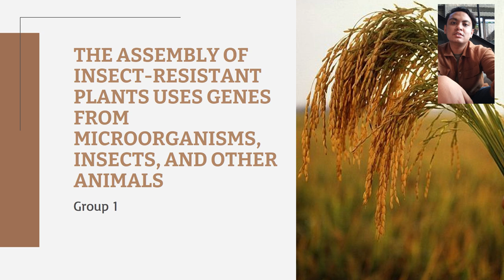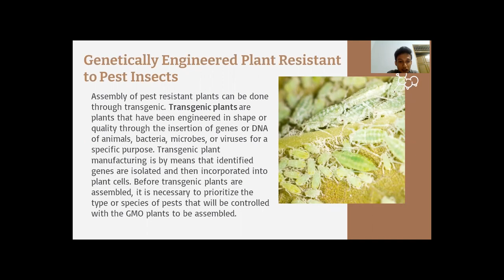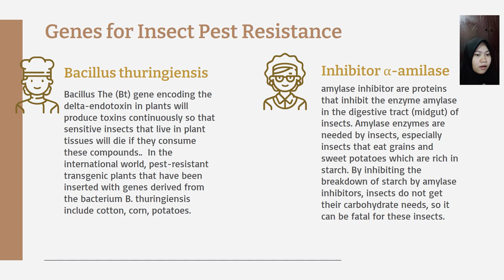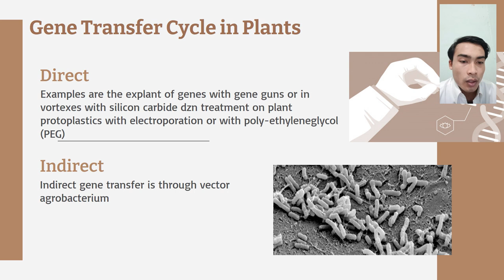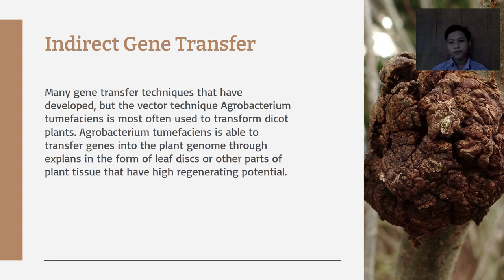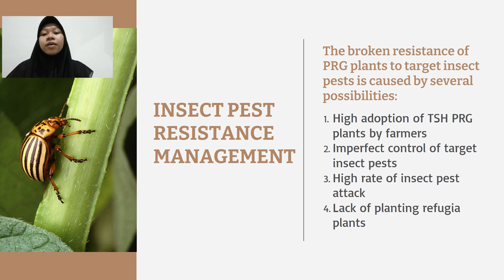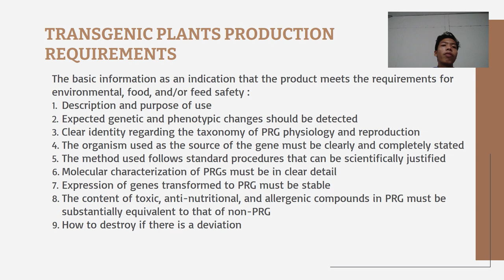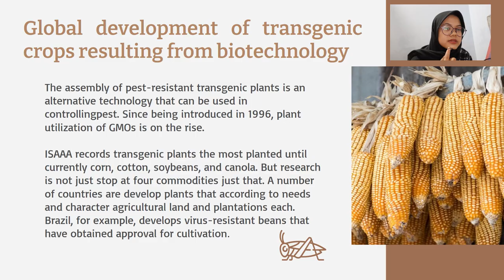Group 1 Bioteknologi Pengelolaan OPT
Group 1 THE ASSEMBLY OF INSECT-RESISTANT PLANTS USES GENES FROM MICROORGANISMS, INSECTS, AND OTHER ANIMALS
Member:
1. Hanan Zaki Naufal  (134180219 )
2. M. Mirza Irawan Munthe (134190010 )
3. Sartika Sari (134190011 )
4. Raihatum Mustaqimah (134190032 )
5. Ahmad Ahsanul Fahmi (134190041 )
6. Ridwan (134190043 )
7. Dwi Cahyo Budi Bakti B. (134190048 )
8. Ismi Aflahal Mari’ah (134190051 )